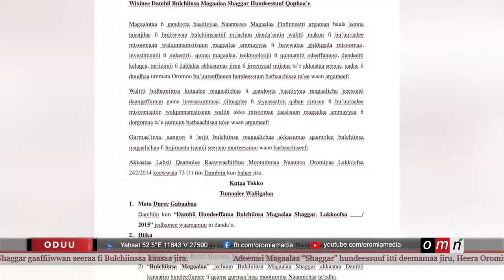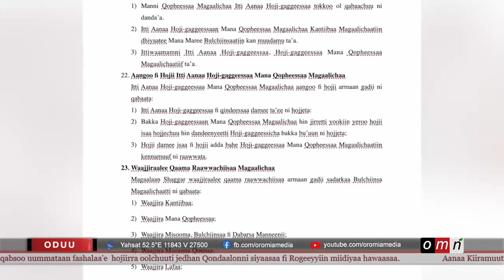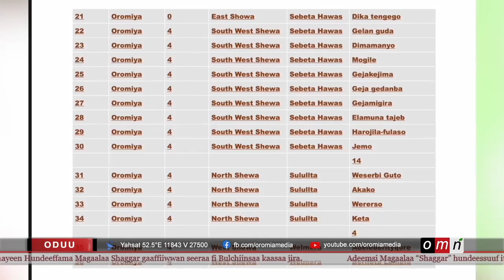OMN Waayeen Hundeeffama Magaalaa Shaggar gaaffiiwwan seeraa fi Bulchiinsaa kaasaa jira (Nov 21,2022)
* Waayeen Hundeeffama Magaalaa Shaggar gaaffiiwwan seeraa fi Bulchiinsaa kaasaa jira